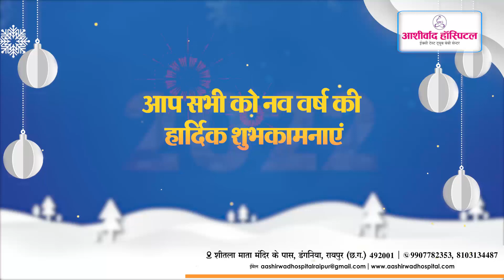Happy New Year 2022 | Aashirwad Hospital | Raipur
नया वर्ष नई उम्मीदें लेकर आता है, यह समय मन को सकारात्मकता से भर देता है। इस सकारात्मकता को सदैव बनाए रखें, यह आपको तनावमुक्त और स्वस्थ रखेगा। नववर्ष की हार्दिक मंगलकामनाएँ।
आशीर्वाद हॉस्पिटल की स्त्रीरोग विशेषज्ञ डॉ नलिनी मढ़रिया से जानिये सक्सेस स्टोरी जो बहुत ही प्रेरणादायक है।